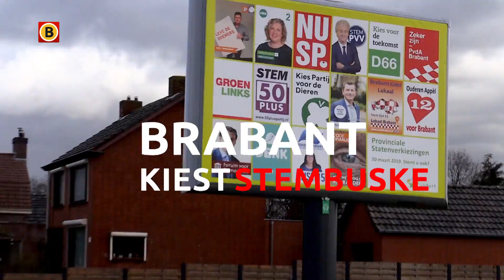'Beruchte provinciale kruising had al veel eerder op de schop moeten gaan na reeks ongevallen'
Het zijn de gevaarlijkste wegen van ons land: de provinciale wegen. Eén van de meest beruchte N-wegen in onze provincie is de Vijf Eikenweg tussen Oosterhout en Rijen. Op de kruising met de Ketenbaan gebeuren regelmatig ernstig ongelukken. De buurt kan niet wachten tot het kruispunt wordt vervangen door een rotonde.